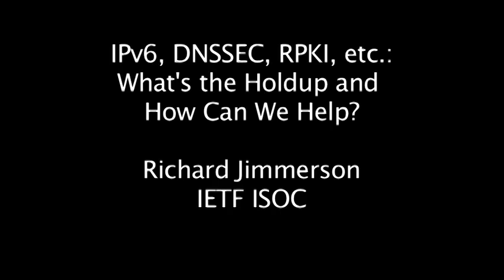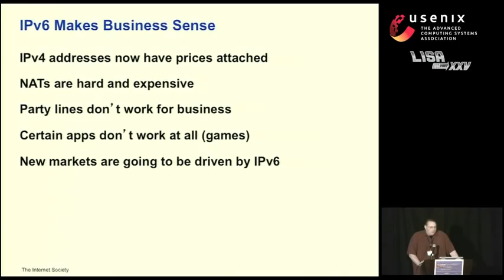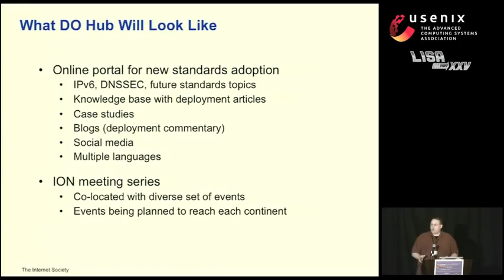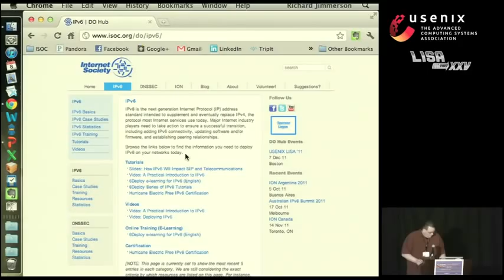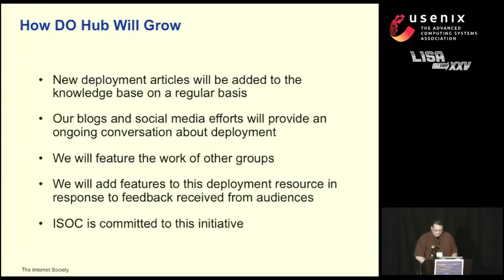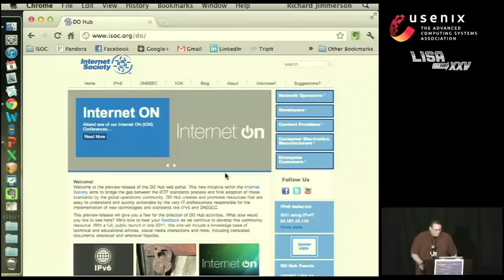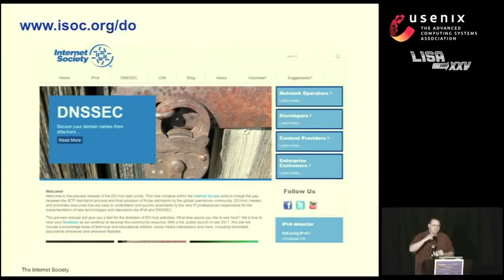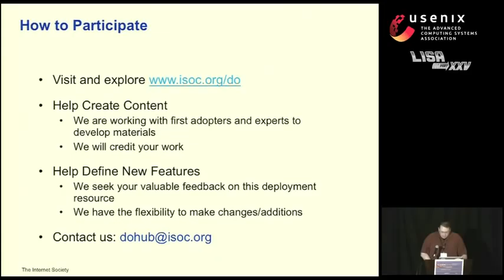IPv6, DNSSEC, RPKI, etc.: What's the Holdup and How Can We Help?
"IPv6, DNSSEC, RPKI, etc.: What's the Holdup and How Can We Help?", by Richard Jimmerson, IETF ISOC

You're busy. We get it. This industry moves fast and you've got your hands full keeping your networks updated and secure from the threat of the day. But why is it taking so long to deploy IPv6, DNSSEC, and other standards coming out of the IETF? These standards are the future of the Internet, but deployment to date has been slow.
The Internet Society has launched a new initiative that aims to bridge the gap between the IETF standards process and final adoption of those standards by the global operations community. Already deployed the latest and greatest technologies? Work with us on case studies and how-to documents to help other organizations. Ready to deploy IPv6, but don't know where to start? Let us know what you need. We're amassing a collection of detailed, hands-on information that you can easily use to get your organization moving in the right direction. In this talk, I'll explain the new initiative and provide a forum for you to share your needs and your success stories.